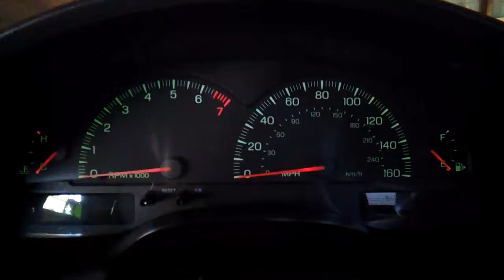2002 Lincoln LS V8 - Cold Start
Another cold start of my 2002 Lincoln LS V8